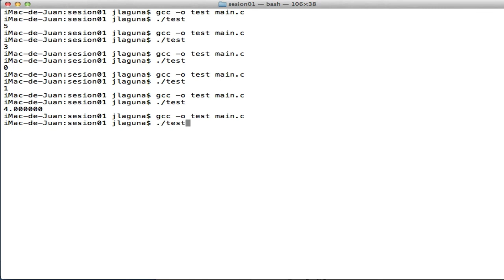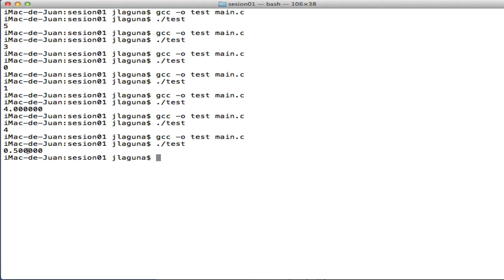Expresiones aritméticas I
En este vídeo vemos cómo trabajar con expresiones aritméticas en C